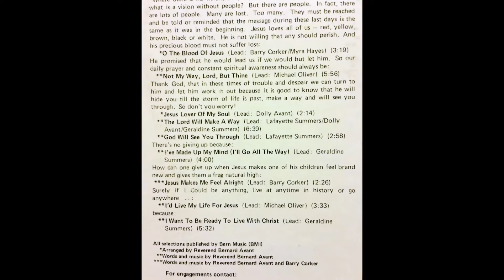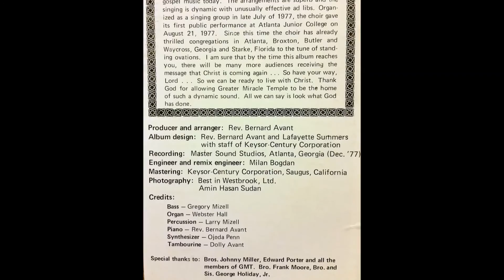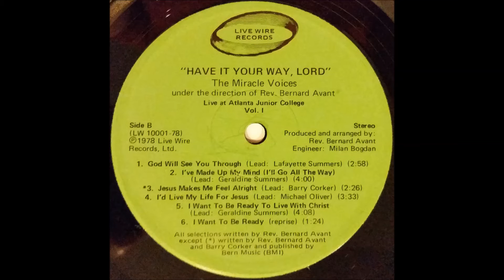Jesus Makes Me Feel Alright (1978) The Miracle Voices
lead: Barry Corker. Track B3 on Have It Your Way, Lord! (Live Wire LW 10001-78), recorded live at Atlanta Junior College